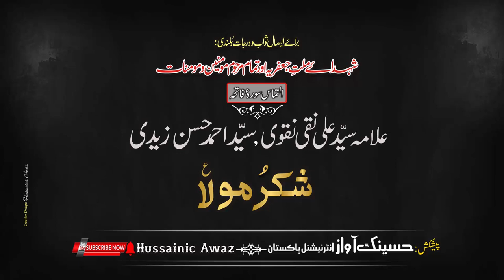Allama Syed Ali Naqi Naqvi Naqqan Sb || Yadgaar 41th Years Old Majlis Aza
to get notifications of our latest uploads.
|| Yadgar Tarikhi Majlis Aza |
||  Topic |  ( Urdu ) Duration : 01:13:44
||  Adressed By: Legend Allama Syed Ali Naqi Naqvi Naqqan Sb
||  Date | 30th December 1980s
||  Venue |  Duar-e-Najaf  38/B Old Civil Lines Sahiwal 🇵🇰
||  Presentation By | Hussainic Awaz International 🇵🇰
||  Recording By |  Syed Turab Ali Zaidi Sahiwal 🇵🇰
||  Courtesy |  Zaidi Family Sahiwal 🇵🇰
||  For Better Quality Click on HD.
Syed-ul-Ulama Syed Ali Naqi Naqvi Naqqan
Grand Ayatollah Syed Ali Naqi Naqvi (born 26 December 1905 – 18 May 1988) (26 Rajab 1323 AH – 1 Shawal 1408 AH), also known as Naqqan Sahib, was a Twelver Shia Marja, thinker, poet, writer, jurist and Qur'anic interpreter. He is famous for his writings in Urdu, including the most famous Shaheed-e-Insaniyat and Tareekh-e-Islam. He has also written Tarjuma wa Tafseer of Quran e majeed and dozens of books in Arabic.
One of the most highly regarded scholars of Shia Islam at his time, he wrote more than 100 books and 1000 short books. His books were published by him in 12 languages in India. He is among the most learned Islamic scholars in Indian History.[1]